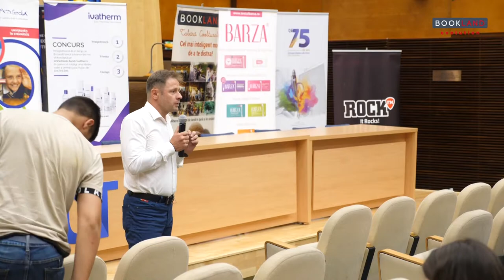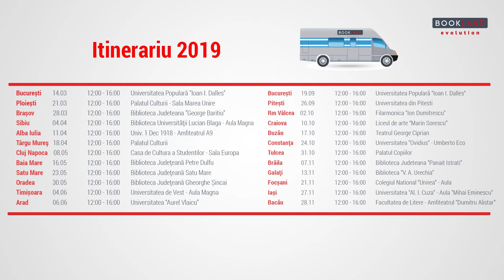Zsolt Torok la Conferintele BookLand Evolution - Timișoara 04.06.2019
“Daca va programati o viata interesanta, sa nu fiti un foc de paie.”
“Important in viata este sa faci ceea ce iti place, sa fi echilibrat si sa fii fericit.”
“Iubirea este o stare.”
“Trebuie sa ai incredere in tine. Iar increderea in tine o dobandesti din oamenii pe care ii ai alaturi de tine si din carti.”